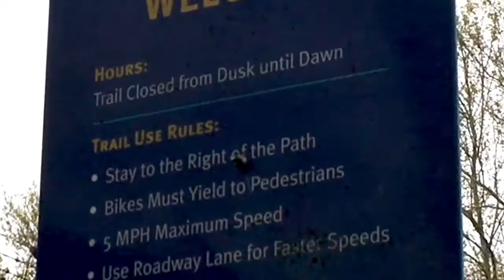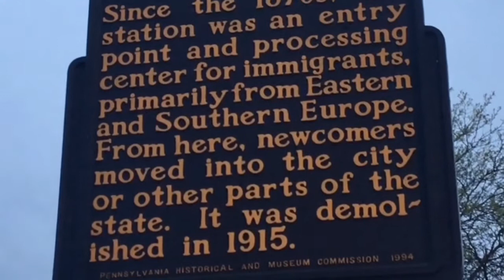The Delaware river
Today we went to see the famous Delaware river.

Thank you all for the support on the last video.

Credit to Dad for the music. :)